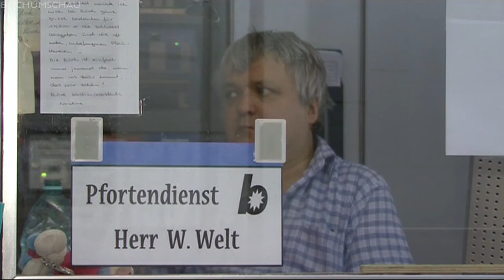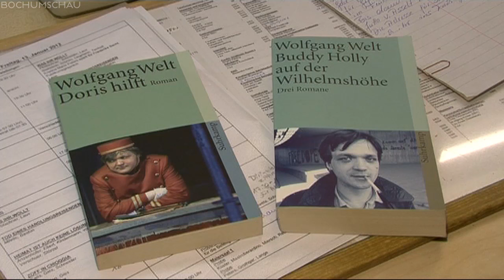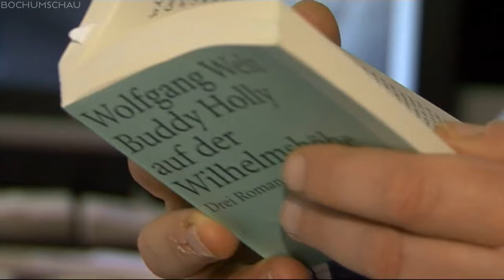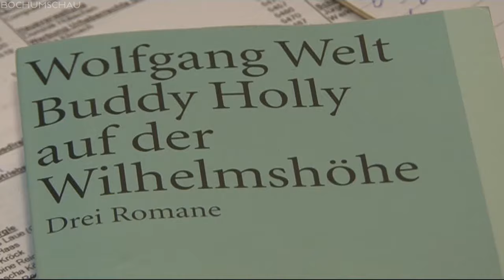Wolfgang Welt im Schauspielhaus Bochum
Es gibt in Bochum einen Schriftsteller, der ist wirklich eine sonderbare Gestalt. Sein Name: Wolfgang Welt. Sein Beruf: Nachtportier im Schauspielhaus. Sein literarisches Werk: vier Bücher, die in den letzten Jahrzehnten wenig verkauft aber oft gelobt wurden. Von bekannten Literaturkritikern und Schriftstellern. So ist zum Beispiel Peter Handke ein bekennender Fan von Wolfgang Welt, dem Bochumer Chronisten der 80er Jahre.